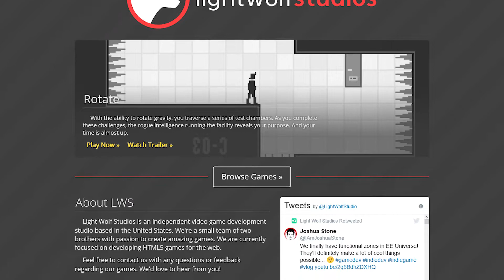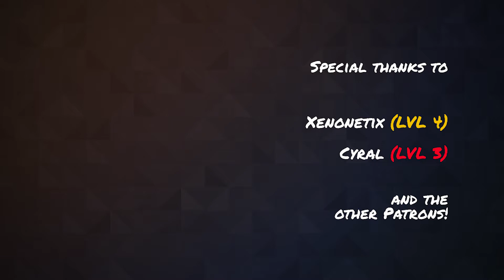EEU progress, and LWS is official! - [Game Dev Log]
— Game Dev Log #117 —
While I've been continuing work on EEU, I've also been working on getting Light Wolf Studios set up as a proper company! It was the next step in taking everything further in the direction we're going.

Let's work together to make games! \ (•◡•) /